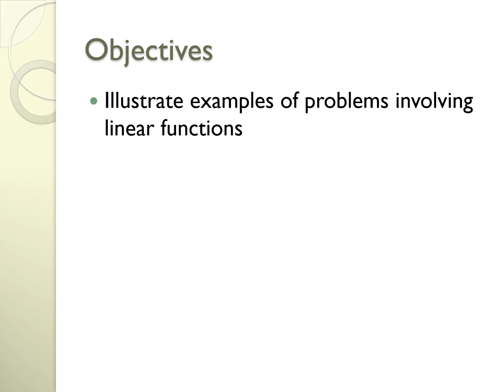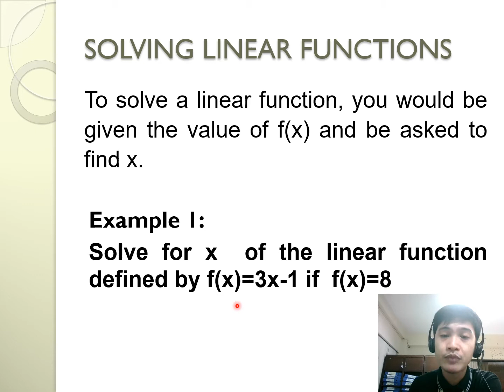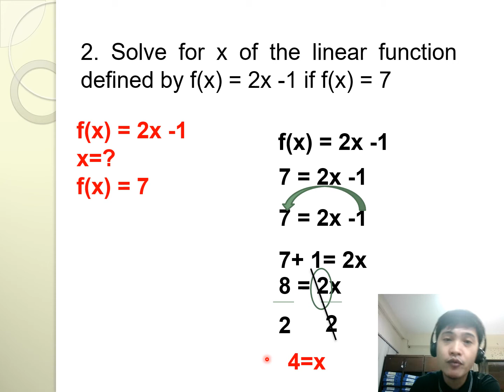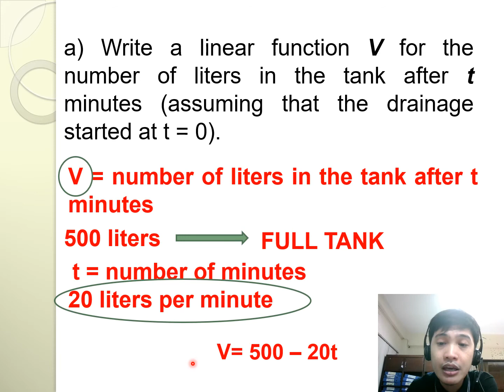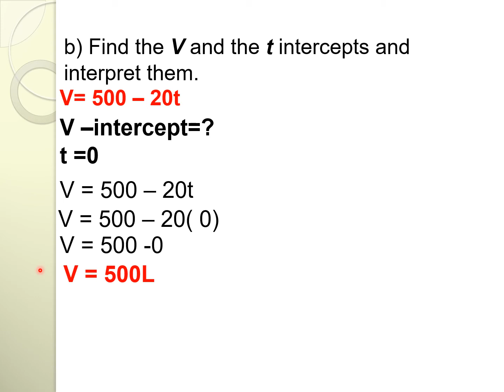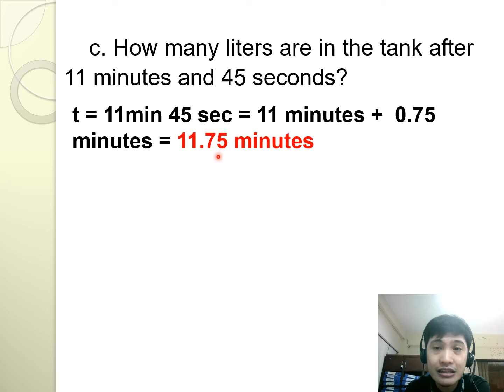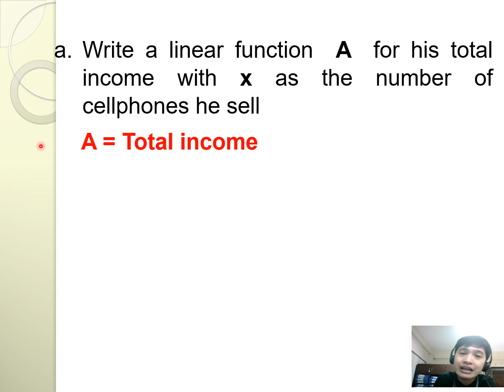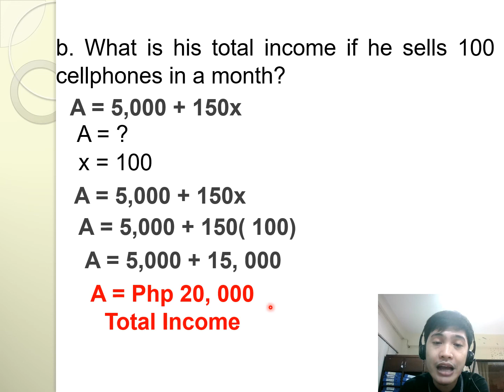GRADE 8 WEEK 5 PROJECT SOAR